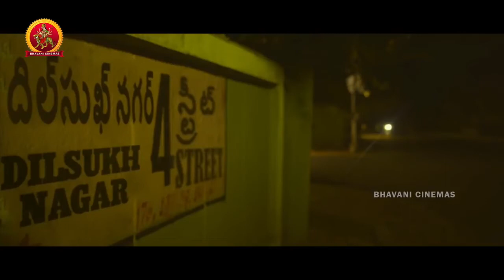సొంత తమ్ముడిని ఎందుకు చంపవలసి వచ్చిందో చూడండి..! || Latest Telugu Movie Emotional Scenes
For more Telugu Full Movies released in 2017, 2018, 2019 and New Release Telugu Cinemas of all Genere like Telugu Movies, Latest Telugu Movies, Telugu Horror Movies, Telugu Thriller Movies, Telugu Inspirational movies, Telugu Love Movies and Telugu Action Movies Please subscribe to our Channel.